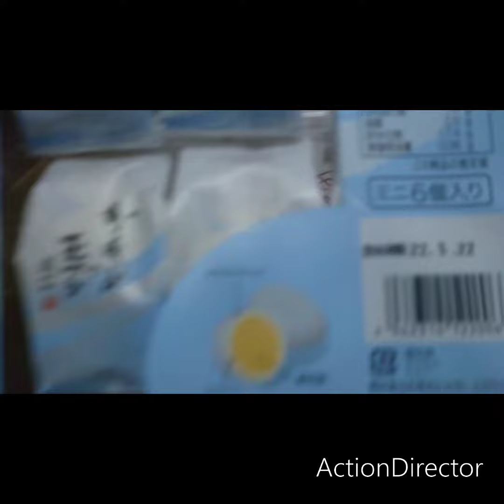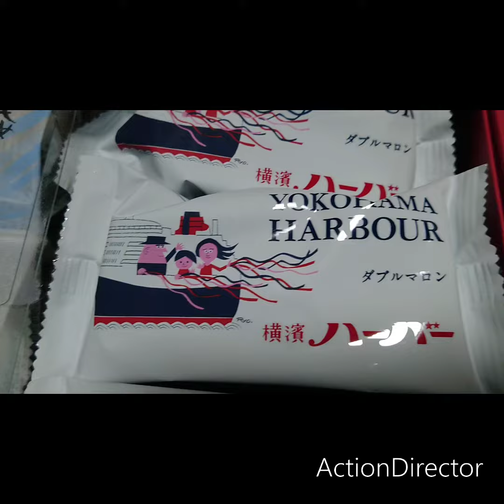感謝！本舗あずパワー🙌チャンネルさんから贈り物が届きました！本舗あずパワーチャンネルさん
あずちゃんから贈り物が届きました ありがとうございます！
こちらがあずちゃんのチャンネルです
雑な編集申し訳ないです
皆さんあずパワー🙌チャンネルさんの所にも遊びに行って来て下さいね！ヒヨコ🐤の卵は岩手県の名産らしいです